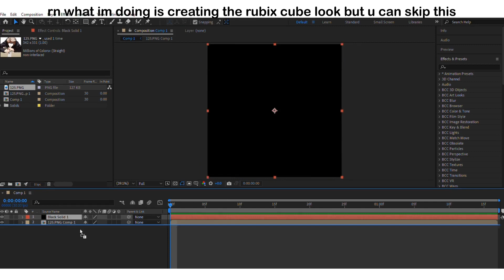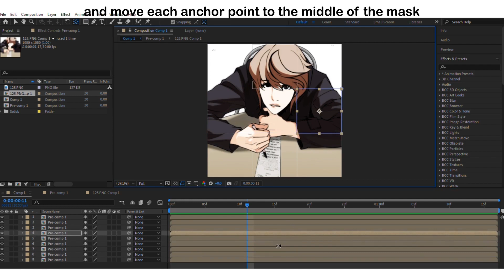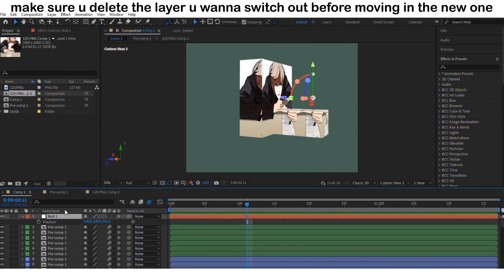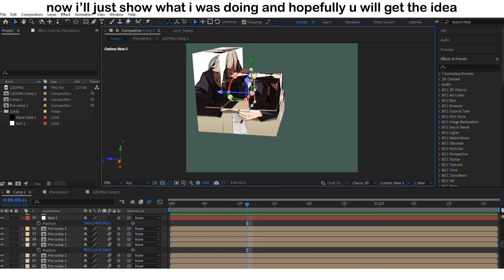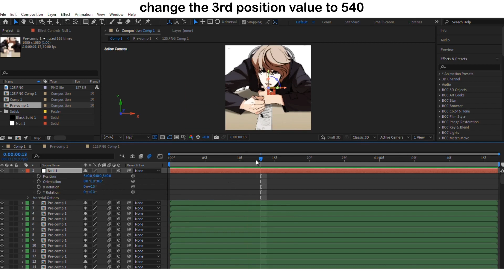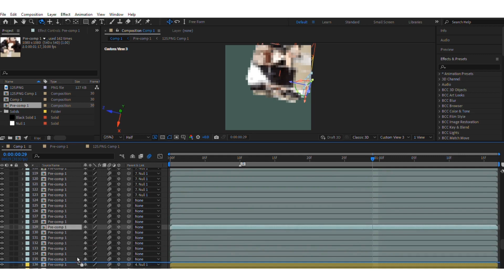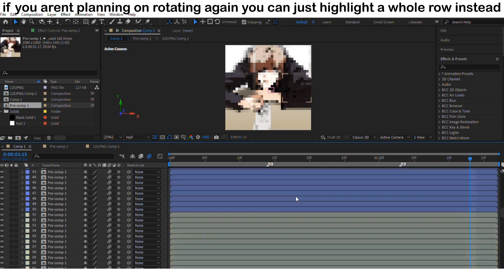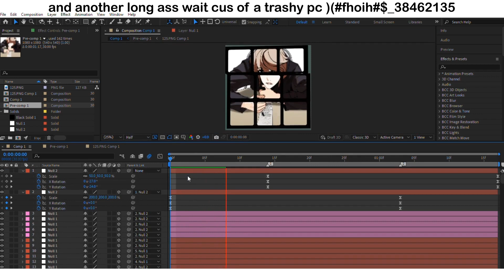How To Make A RUBIX CUBE In After Effects & PROJECT FILE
I js realized that some of the text goes really fast in the vid, im sorry about that!!